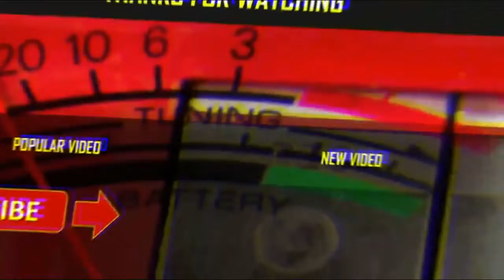MUST WATCH!!!2019 Chevrolet Silverado RST Interior, Exterior, Driving Highlights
MUST WATCH!!!2019 Chevrolet Silverado RST Interior, Exterior, Driving Highlights | Totaly Car

Chevrolet has rolled out the all-new 2019 Chevrolet Silverado 1500, which wears buff new bodywork and sits on a completely redesigned frame. The latest Silverado promises to be lighter and more capable than its predecessor, but unlike the Ford F-150, which uses aluminum bodywork for both the cab and the bed to trim pounds, the 2019 Silverado reserves the lighter material for its hood, doors, and tailgate. The Chevy’s roof, fenders, and bed are once again made of steel. Chevy claims to have trimmed as much as 450 pounds from the crew-cab V-8 2019 Silverado relative to its predecessor, including 88 pounds from the body and another 88 pounds taken out of the frame.

██████ PRICE ██████

$29,795

██████ LAST CAR  ██████
1.
2.
3.
4.
5.

██████ BEST CAR ██████

██████ wikipedia Information ██████